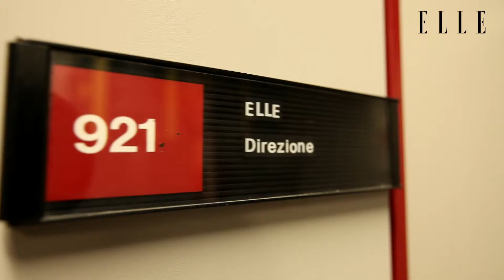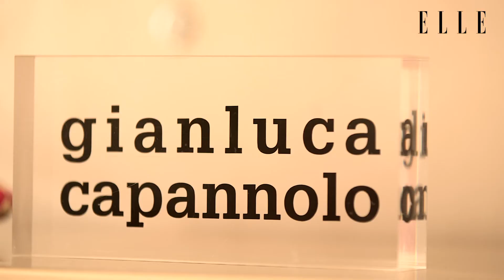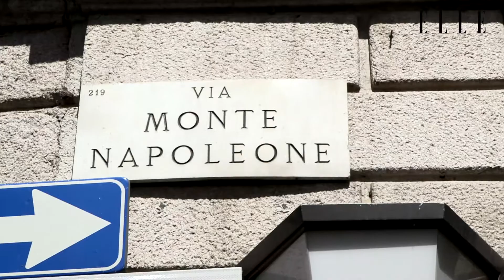TRAVELLE GUIDE MILAN Ep1 دليل الموضة - ميلانو - الحلقة الأولى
من باريس إلى نيويورك، مروراً بلندن وروما، تجول مراسلة ELLE في عواصم الموضة لتوثّق لنا العناوين الرئيسيّة والضروريّة لكلّ الفاشونيستا حول العالم. دليل سياحيّ خاصّ بالموضة العالميّة للأزياء والأكسسوارات والمطاعم ومراكز الرفاهيّة، عنوانه الكبير الأناقة والعصريّة!